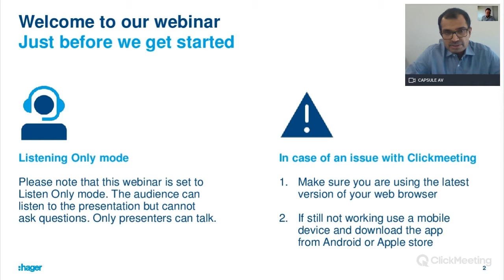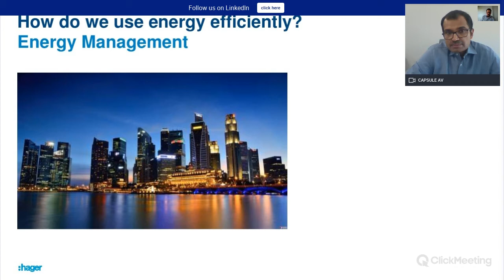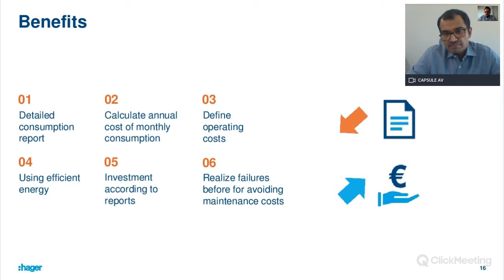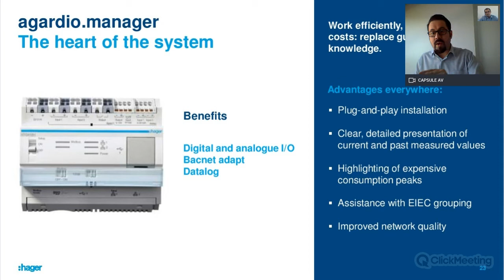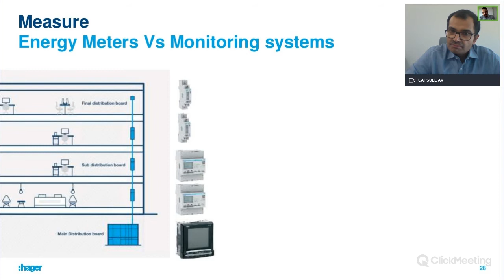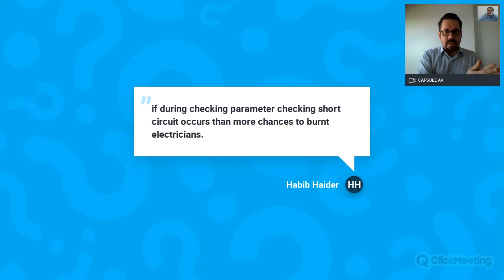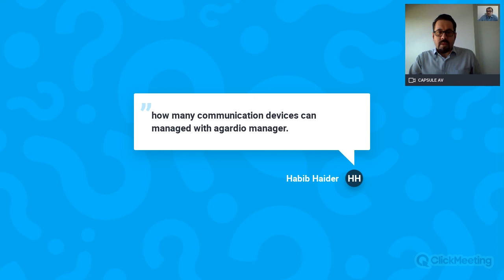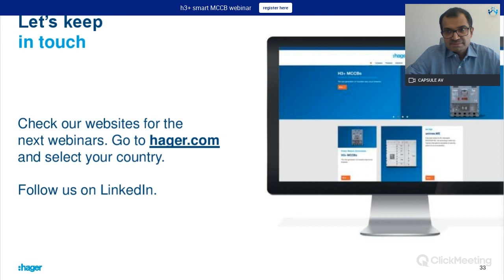Webinar Replay: Energy Efficiency in buildings: Monitoring vs Management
In this webinar, our experts Krishnakumar Shenoy and Ali Demirbas , discusses on know-how of EnergyMonitoring and further explains how it can be implemented to save energy and cost!

Watch the recording to learn about Energy Monitoring vs Energy Management in case you have missed our LIVE session. and register now!
Discover more about Hager solution on hager-me.com

Your Hager team.